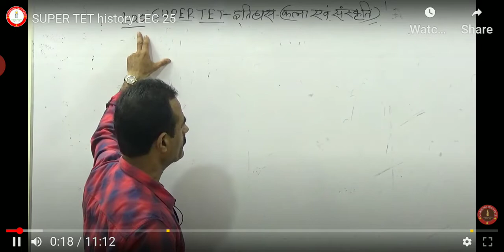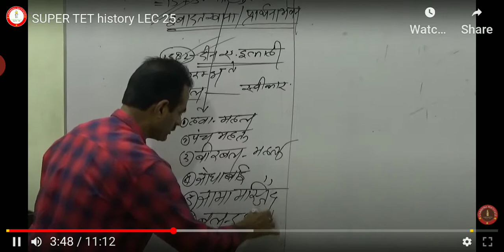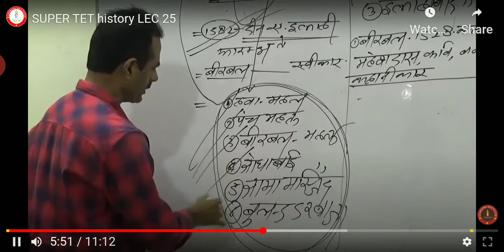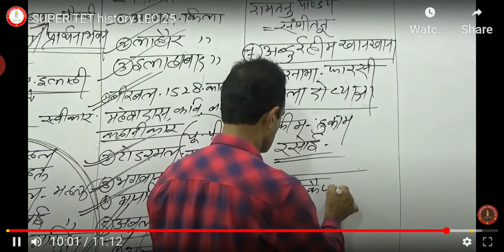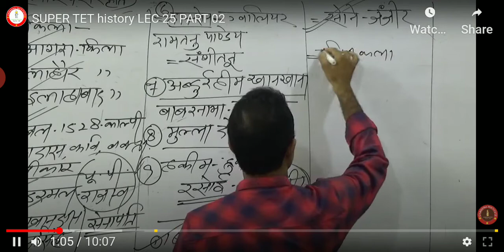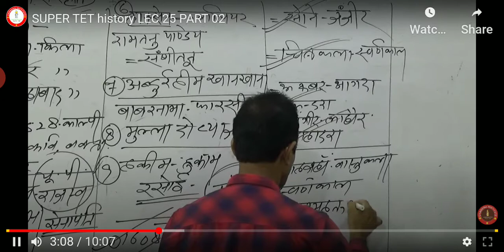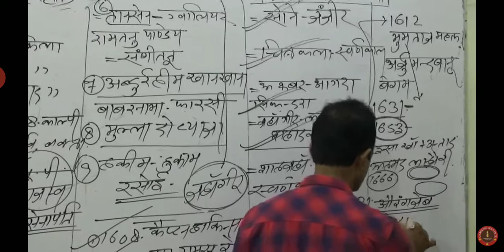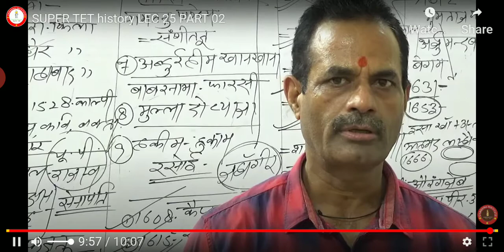December 10, 2020